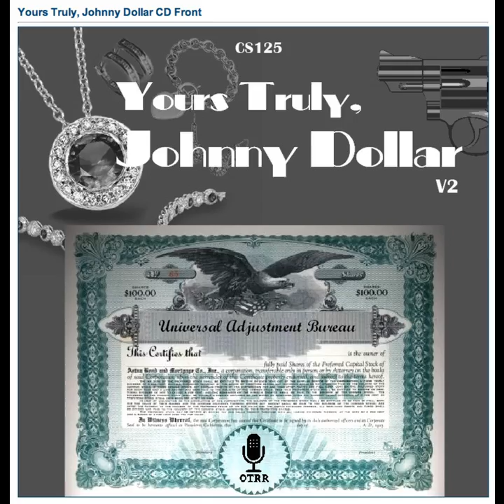Yours Truly, Johnny Dollar - 510627 102 The Hatchet House Theft Matter